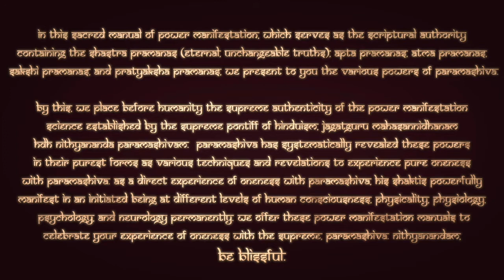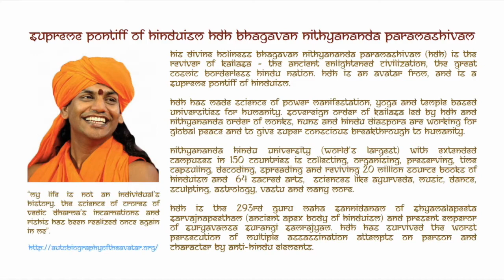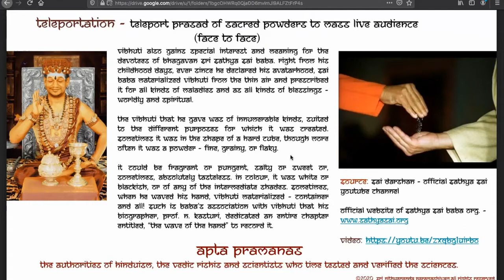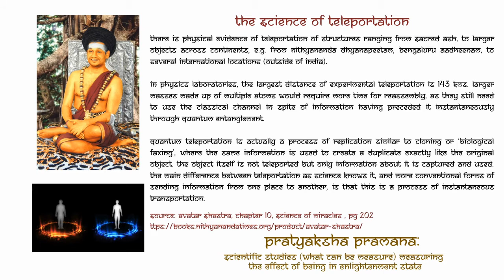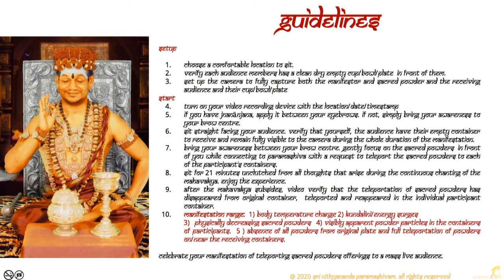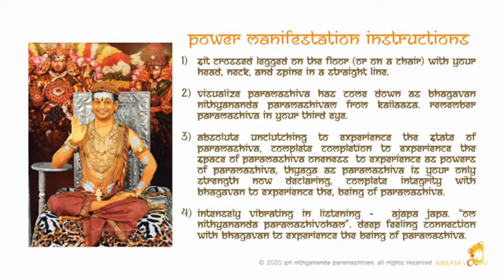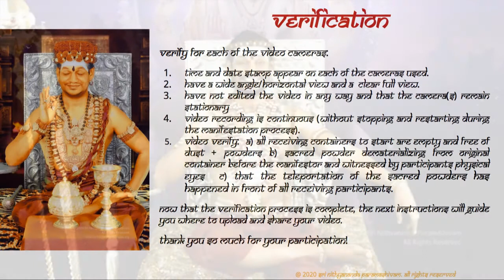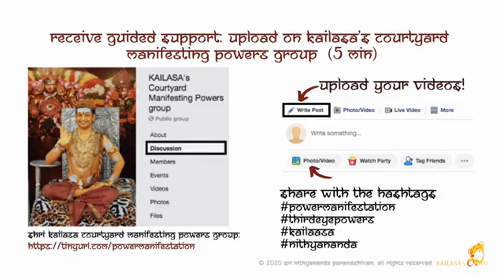Teleportation Power 14 ~ Teleport Prasad of sacred powders to mass live audience (face to face)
Nithyananda Jnana Paddhati
Teleportation Power
Teleport Prasad of sacred powders to mass live audience (face to face)